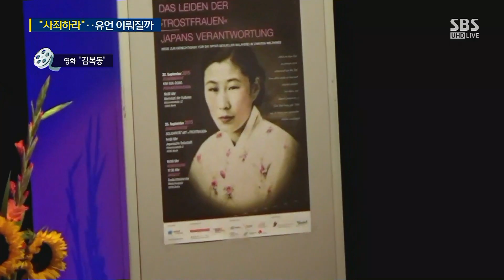[인터뷰] "위안부 증거는 바로 나"…김복동 할머니의 27년 / SBS / 주영진의 뉴스브리핑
[한일 강제징용 배상 갈등] 기사 더보기